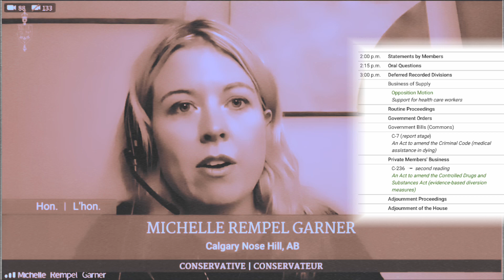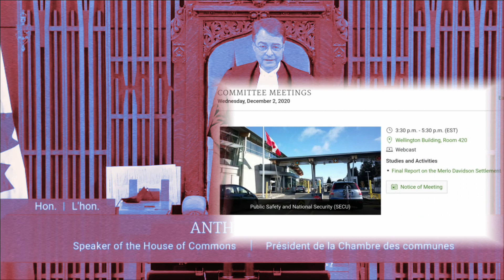Trudeau's Agenda & Committee Chaos Kinda 1080p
Trudeau's Agenda & Committee Chaos Kinda 1080p well today we have the prime minister in the House of Commons question. In Canada fantastic next up the House of Commons starts a little late today at 2PM...  And there are six committee meetings today nothing too drastic but a steady day of work will be done and stay tuned for that for this evening. A little background on us, intention is to give our audience a concentrated version of the events in the House of Commons yes we sometimes will be biased against the government but it's natural for a person to be cranky with the government no matter which party they are... But going forward all we want to do here is give you the news you decide what is up and down did the comments down below like/subscribe & have a good day!

  Federal Politics in Canada, touch on Provincial Politics & always attempt humour or is it humor? Ok not funny but we cover politics...
Sorry folks, but the comments need to be "Clean-ish" in these times...